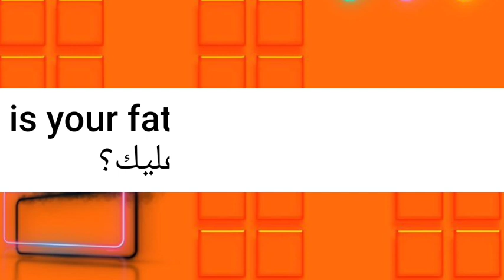ما معنى كلمة dependent